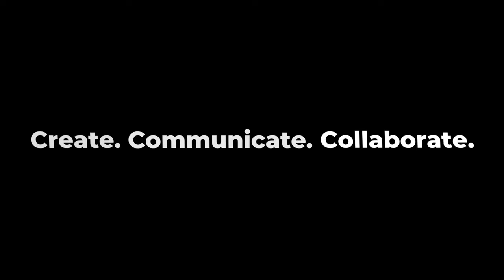Samson Go Mic Video - USB Microphone and HD Webcam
Go Mic Video is a portable, multi-pattern USB microphone and 1080p HD webcam for videoconferencing, podcasting, streaming, video creation, or anywhere high-quality digital recording is needed. The innovative design allows the Go Mic Video to clip directly to a laptop or sit comfortably on your desk. Go Mic Video is everything you need to look and sound your best for all your media collaborations.